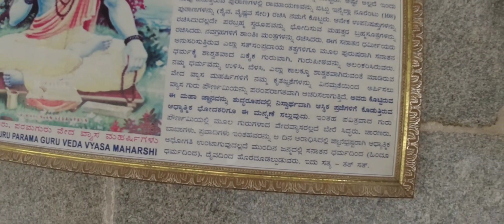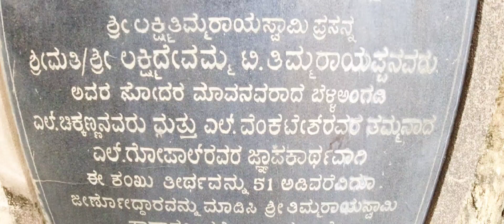ತಿಮ್ಮರಾಯಸ್ವಾಮಿ ದೇವಸ್ಥಾನ|| ಗೌತಮ್ಮಗಿರಿ ಬೆಟ್ಟ|| nearby Bangalore 25 km ದೇವನಹಳ್ಳಿ ಆವತಿ ಗ್ರಾಮ🙏🙏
ಎಲ್ಲರಿಗೂ ನಮಸ್ಕಾರ ಅಡ್ಬಿದ್ದೇ ಗುರುಗಳೇ

             🙏 ಕನ್ನಡ ಓನ್ಲಿ🙏